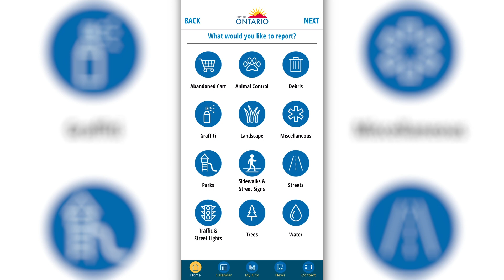City of Ontario - Illegal Dumping